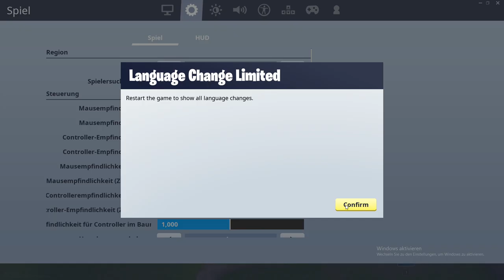Clips #13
▼ read description ▼